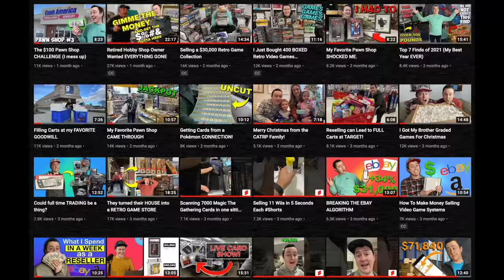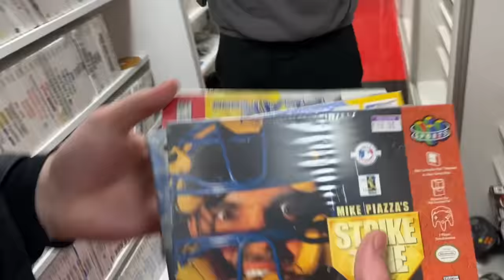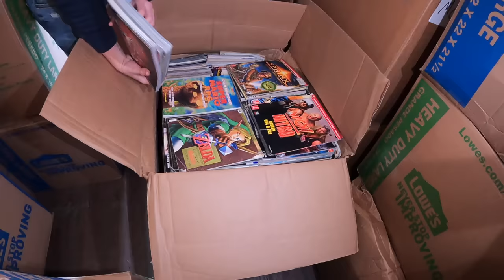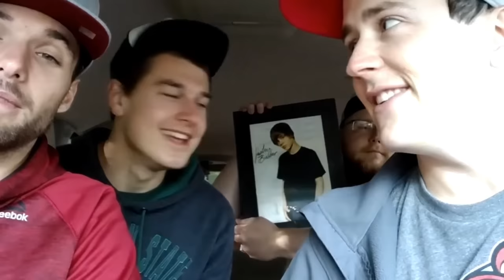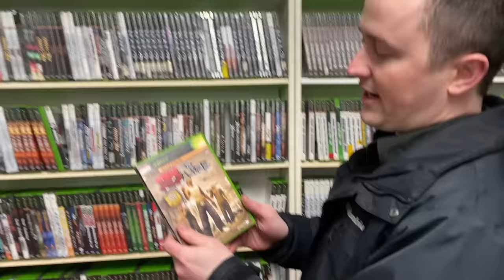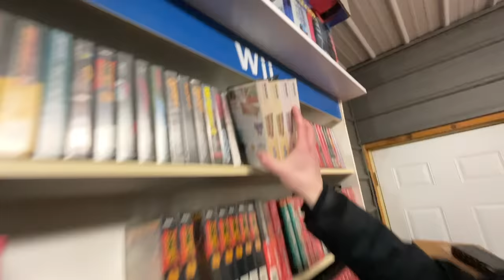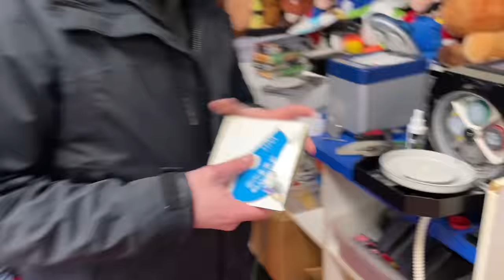I Bought 50,000 Video Games.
Yup. You're not crazy, but maybe I am. We went BACK to the Game Barn, where I THOUGHT I was going to be buying a bunch of Nintendo 64 games. Well, turns out I walked away with a bit more than I anticipated.

A special thank you again to Justin and Dana, who are some of the best people we've ever had the pleasure of doing business with.